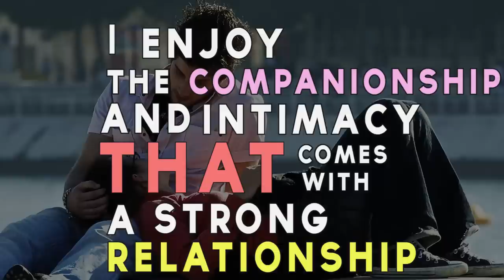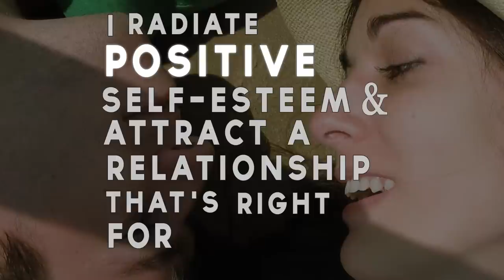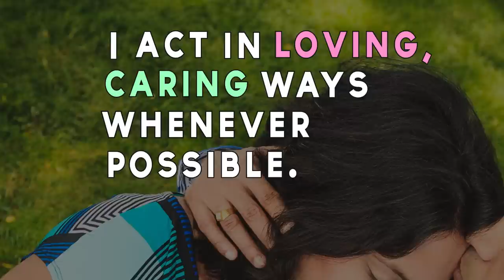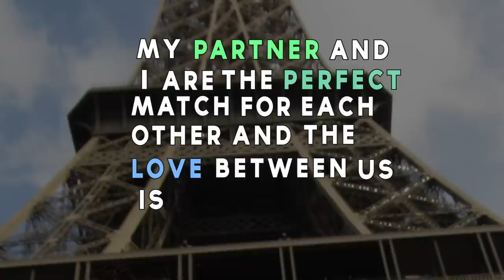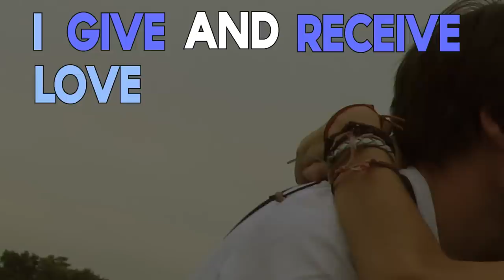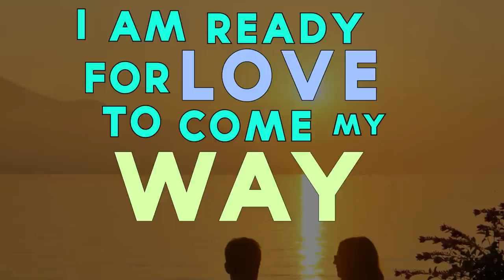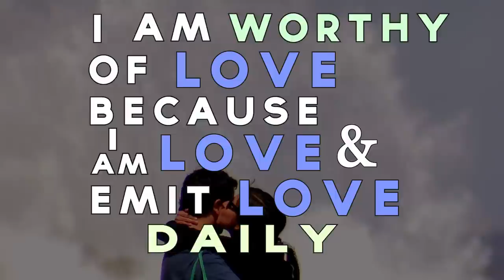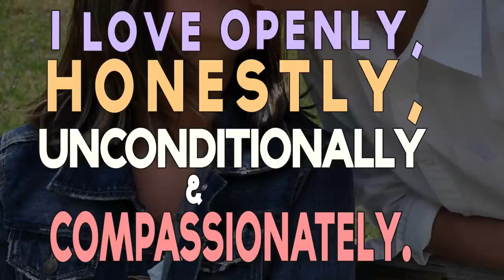World’s Most Powerful Affirmations for Love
The World’s Most Powerful Affirmations for Love Video can be seen as, a list of the most effective words for  attracting love into your life. When it comes to finding love, the voice in your head can self sabotage you in everyway (i'm not good enough, This person is to good for me) . I hope this affirmation for love video help you in reaffirming the fact that you are already enough and deserving of love.  -self help robot.

Special Thanks

Luis Gustavo Zamudio A.

Oleg Sidorenko